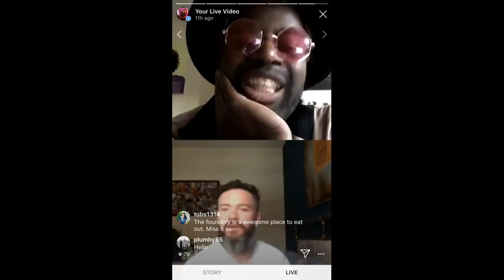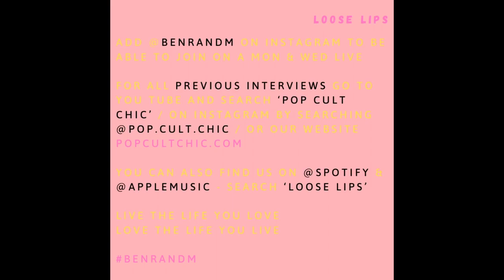Loose Lips Best Bits: Matt Healy - If He's Viewed as 'Public Property'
For for the full chat head here:

= Loose Lips: A Good Vibes Only Chat Show: Feature 3, Episode 4 - Matt Healy